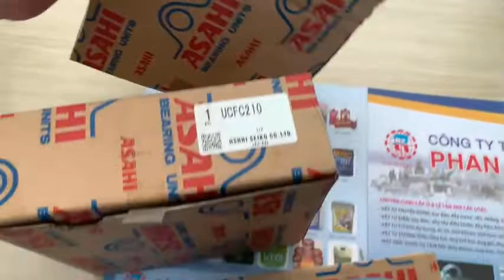BẠC ĐẠN, VÒNG BI GỐI ĐỠ UCFC205, UCFC206, UCFC207, UCFC 208 - CTY PHAN NHÂN.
Bạc đạn ,vòng bi UCFC là loại bạc đạn gối đỡ gồm Vỏ + Ruột ( Vỏ FC, ruột là UC ). Loại UCFC này thường dùng để lắp ráp các trục quay băng chuyền và trục quạt. Với qui cách từ UCFC204, UCFC205 đến UCFC320. Quý Khách có nhu cầu xin Liên hệ 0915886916 Hoặc - Nhân viên CÔng ty sẽ báo giá ngay và sau khi chốt đơn Công ty có thể giao hàng trong ngày.